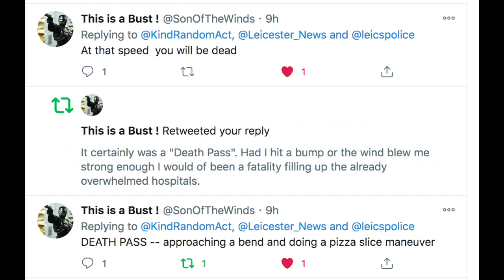MQP Truck MB64 MZB Cyclist Death Pass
Cycling home from work on 17th November 2020, around 14:30 time on the B585 near Bardon Hill, Leicestershire. HGV turned into Cliffe Hill Quary. The driver came mear inches of me on a windy day with mud on the road almost murdering me.